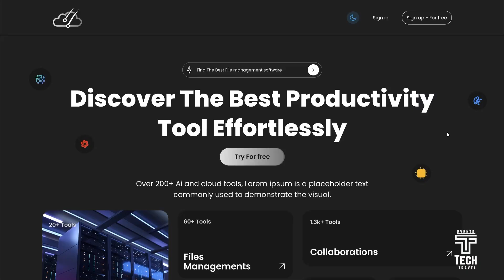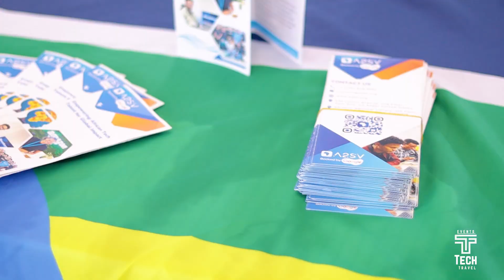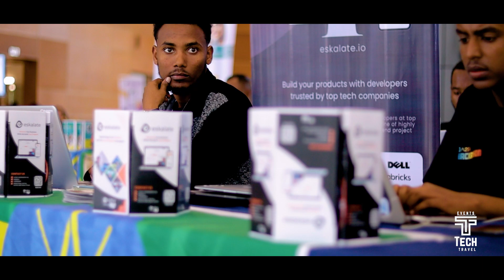ከኢትዮጵያ ወደ America Sillicon Valley || ስራ መቀጠር ! ነፃ እድሎች ...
🎥 **From Africa to Silicon Valley: Empowering the Next Generation of Tech Leaders** 🌍💡

Welcome to our latest video! In this episode, we dive deep into the incredible journey of Africa to Silicon Valley (A2SV), a nonprofit organization dedicated to building a sustainable tech ecosystem in Africa. 🌐🚀

Since its inception, A2SV has trained over 800 talented students from 20 African countries, providing them with world-class software engineering skills. These bright minds are then connected to global opportunities at prestigious companies like Google, Palantir, Databricks, Bloomberg, and Meta. 🌟👩‍💻👨‍💻

But A2SV's mission goes beyond education. Through their innovative incubator, graduates develop cutting-edge digital solutions to address Africa’s most pressing challenges. By bridging the gap between talent and opportunity, A2SV is transforming lives and driving technological advancement across the continent. 🌍💡

In this video, we explore A2SV's recent AI Hackathon event, where participants showcased their creativity and technical prowess. Join us as we meet some of the brightest minds, witness their innovative projects, and learn how A2SV is making a lasting impact on the tech landscape. 🤖✨